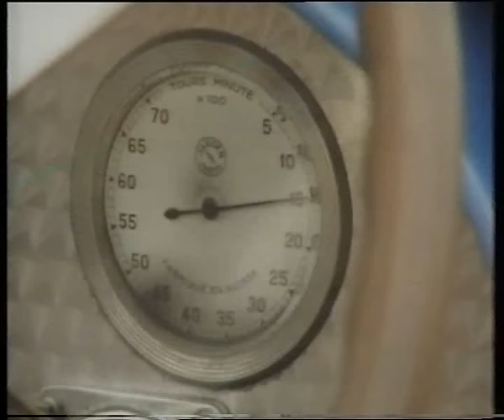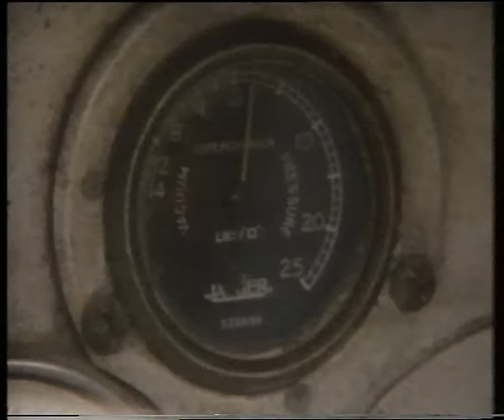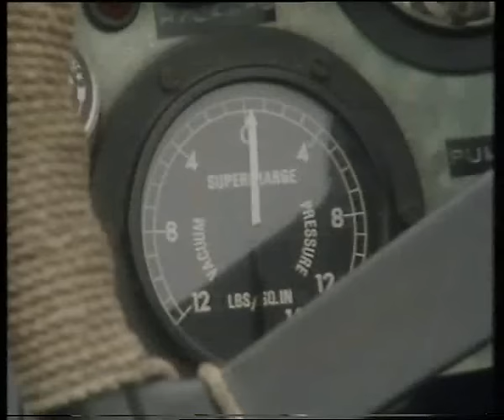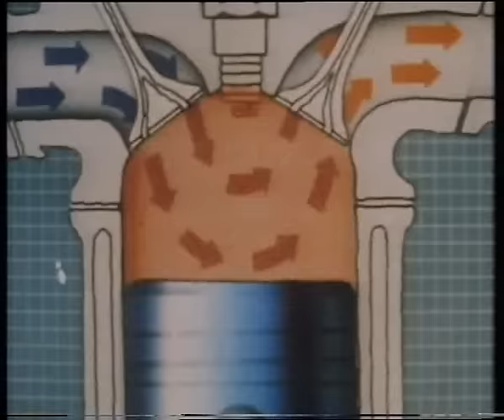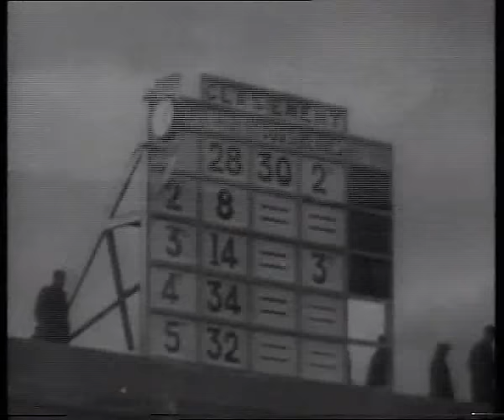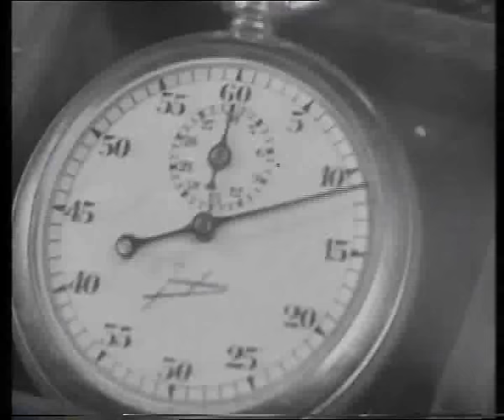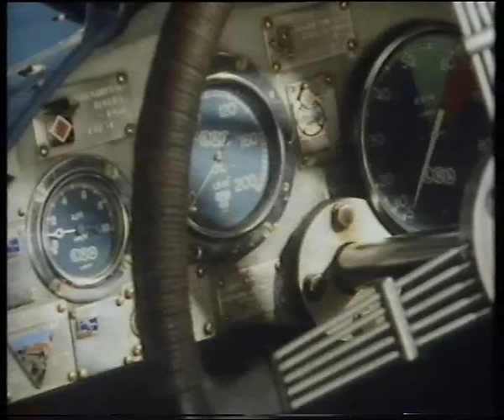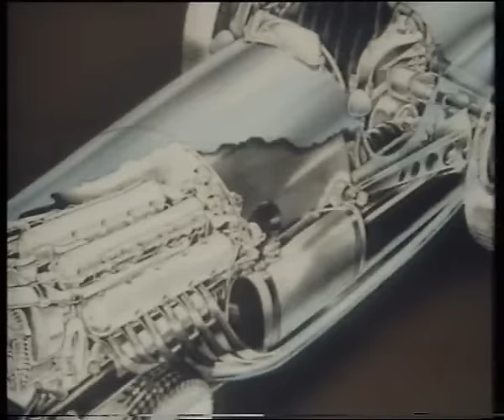Supercharged Grand Prix Cars 1924-1939 (full version)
Supercharged Grand Prix cars of 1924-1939
full documentary